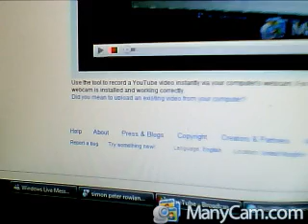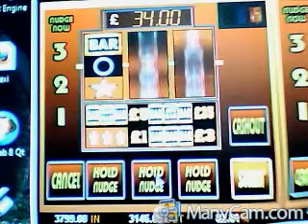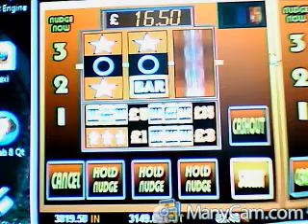Bullion bars Sim!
hullgambler's webcam video August 21, 2011 07:59 AM